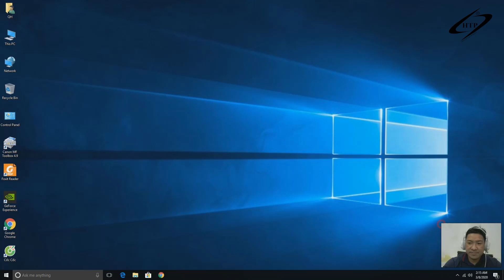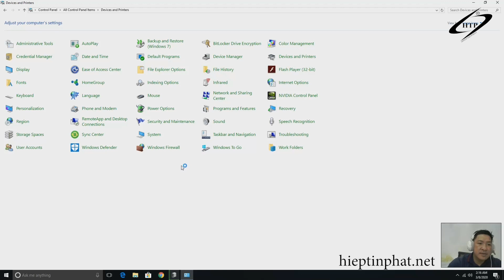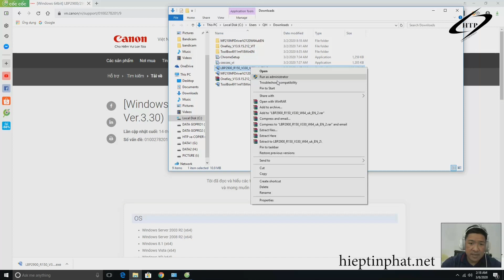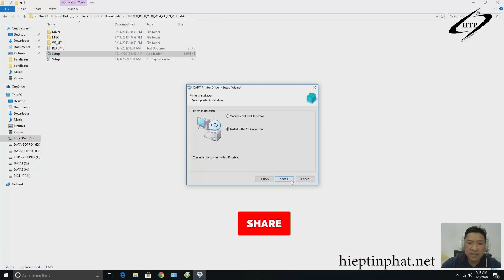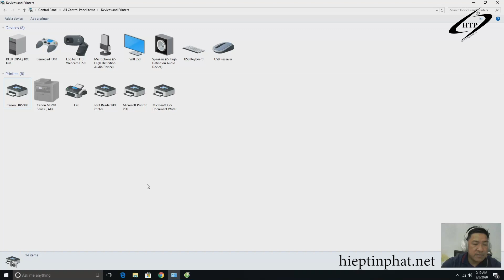Hướng Dẫn Cài Driver Máy in Canon LBP2900 trên hệ điều hành windows 10 64 bit| Sửa Máy in Canon 2900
Link Driver Canon 2900 phiên bản 32 và 64 bit.

Hướng dẫn cài driver in Canon LBP 2900 trên hệ điều hành Windows 10 64 bit.

✔️. Bản quyền thuộc về Channel Hiep Tin Phat Official©️
✔️. Người đại diện: Quoc Huynh©️
⛔️. Copyright by Hiep Tin Phat Official
✔️.Xin cám ơn tất cả các bạn đã xem và ủng hộ Kênh. Các bạn có
bất kỳ thắc mắc về máy photocopy, máy in, mực in thì hãy comment phía dưới video, chúng tôi sẽ hỗ trợ các bạn trong thời gian sớm nhất, hoặc các bạn có thể gọi số Hotline: 📞 hoặc qua email

 Công Ty TNHH TMDV Hiệp Tín Phát
Chuyên cho thuê máy Photocopy – Máy in;  Mua bán - sửa chữa Máy Photocopy - Máy in; Đổ mực in các loại - cung cấp mực in các loại.